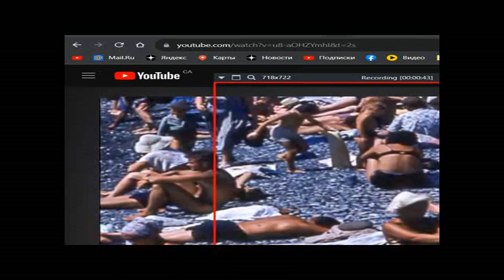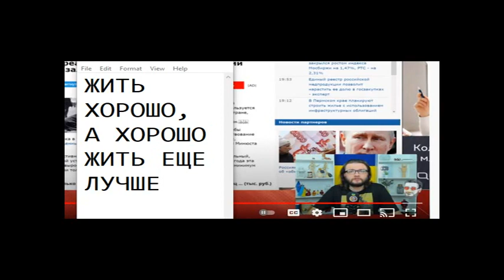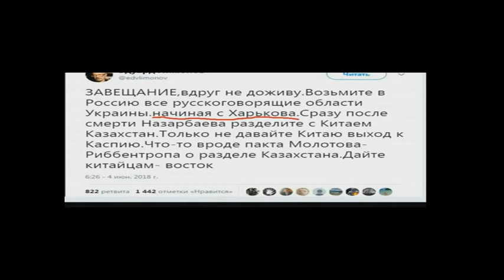Sochi 1961, Resort for the People